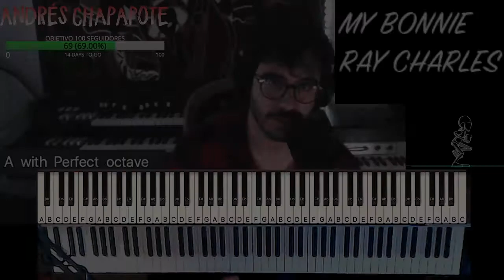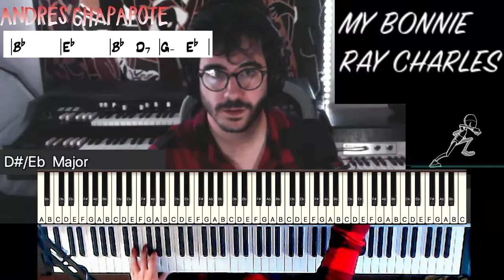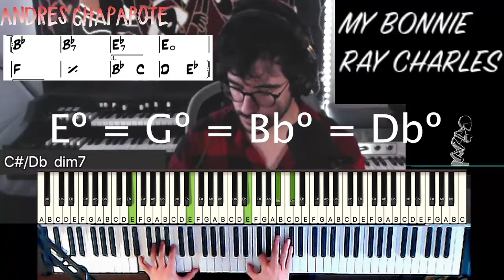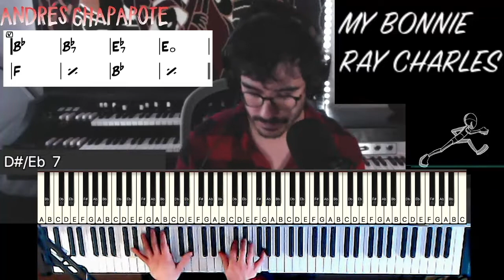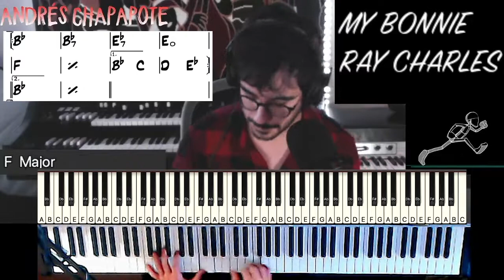🎹🔥MY BONNIE TUTORIAL - RAY CHARLES 🕶 HOW TO PLAY 🖊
Aprende a tocar este temazo del maestro Ray Charles.
Es un tema sencillito, cargado de saborrrr!!

Dejo el enlace para que podáis descargar los acordes: 👇🏾

Learn how to play this beautiful song.

Want the chord chart? 👇🏾